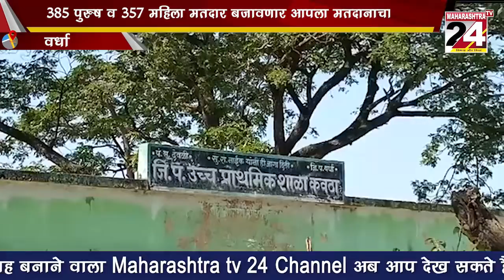देवळी तालुक्यातील 4 ग्रामपंचायत च्या पोट निवडणूक साठी मतदान प्रक्रिया सुरू | 22 dec 2021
385 पुरुष व 357 महिला मतदार बजावणार आपला मतदानाचा हक्क | 22 dec 2021